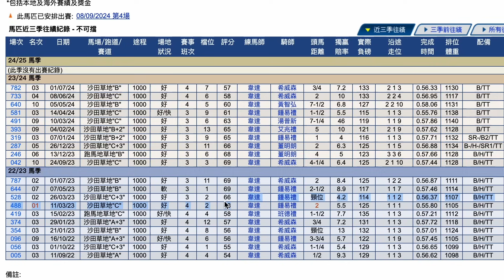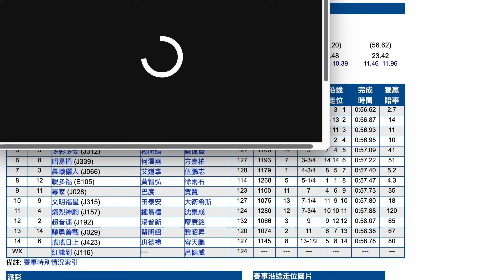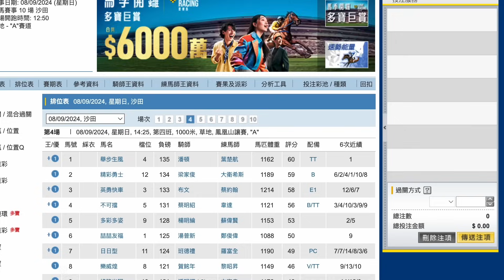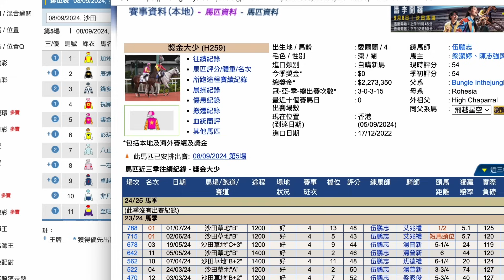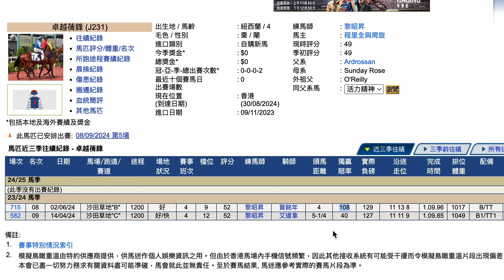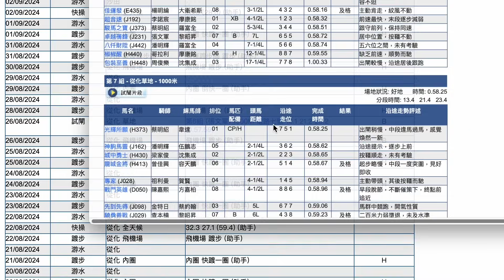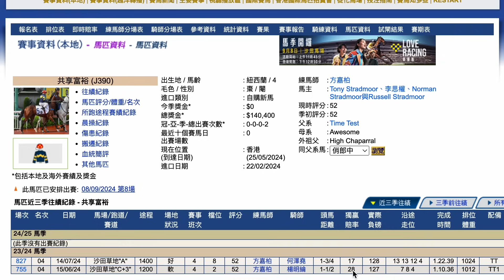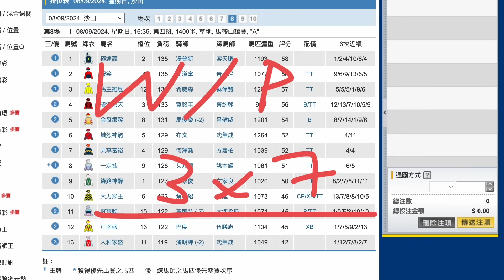【賽馬貼士】9月8日 獨贏位置過關3串7｜大舉出擊！｜佈下強陣玩配合？！主要目的好可能係想贏呢匹！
｜ＦＯＬＬＯＷ　ＵＳ｜